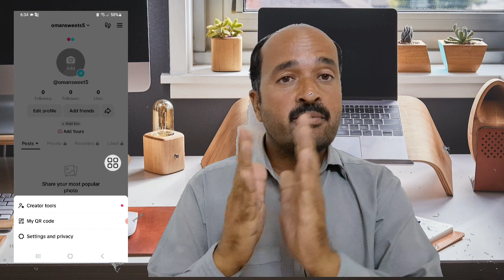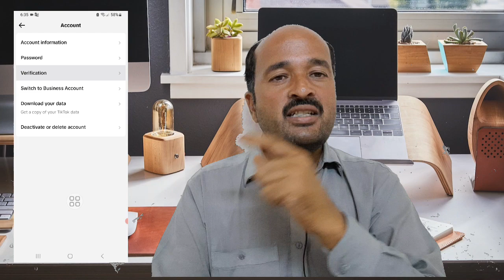Earn money from tiktok in oman | Creativity Program Beta | start tiktok earning in muscat